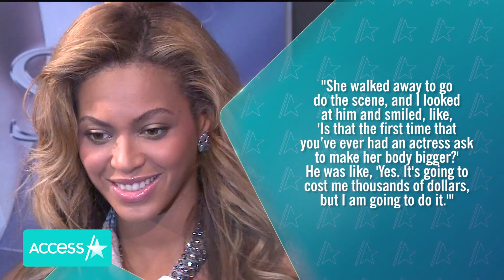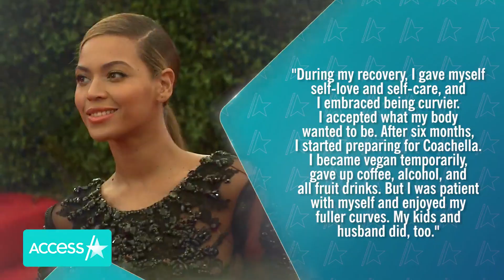Beyoncé Didn't Like Her Photoshopped Figure On 'Austin Power's Poster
Beyoncé has always embraced her curves, and she once spoke up after they were apparently photoshopped down for a movie poster! On Friday, Vulture published an oral history of the "Break My Soul" singer's role in the comedy "Austin Powers in Goldmember." As part of the flashback, the film's makeup artist Kate Biscoe recalled when Bey got a peek at a draft of a poster and noted that they had made her look "too skinny," prompting it to be changed.